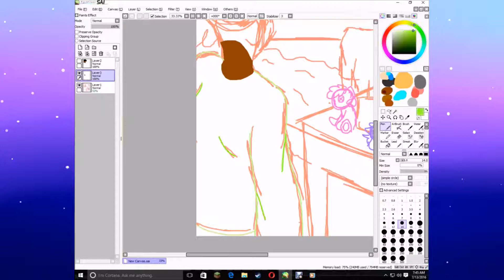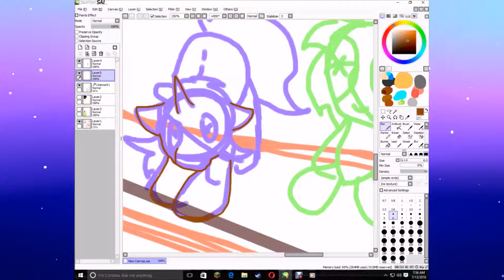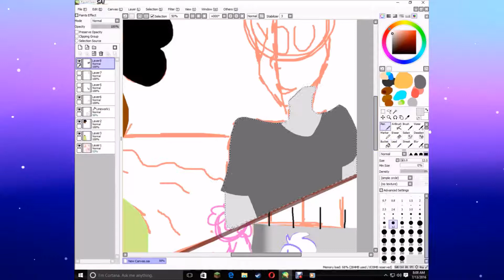13/07/2016 HAPPY BIRTHDAY TO ME!!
I'M QUITE HAPPY TODAY SO HAVE A SPEEDPAINT TO CELEBRATE WHOO!

Song: Aftermath by Caravan Palace